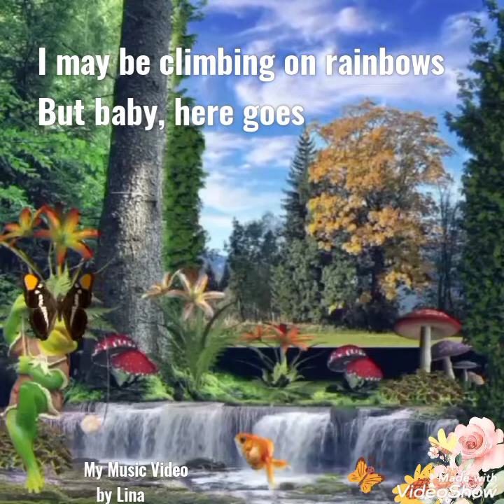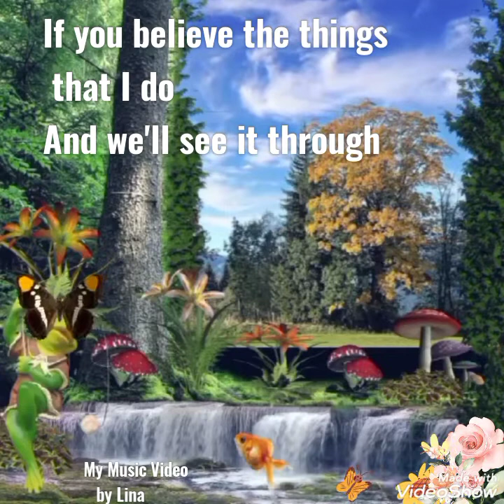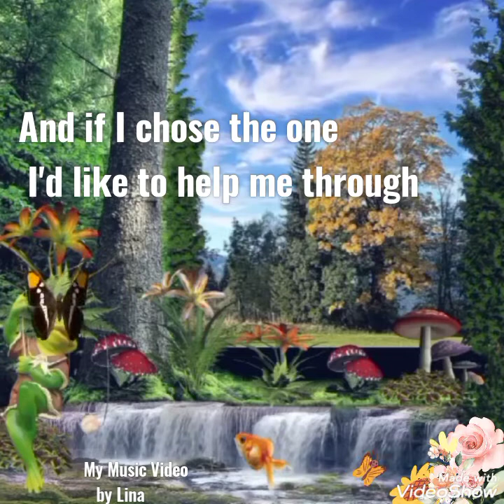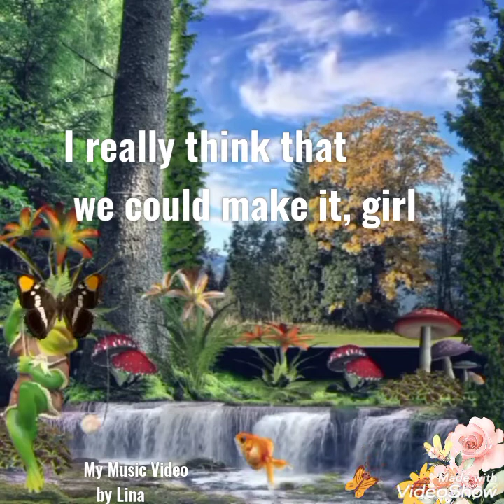Make It With You - Bread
song by David Gates(Bread)